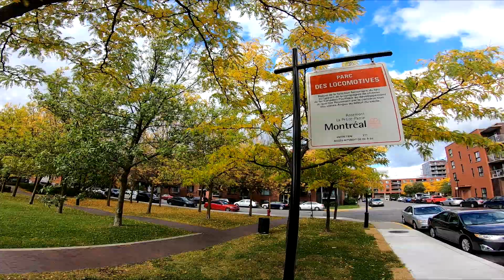Montréal dans ta Pipe: Les Shops Angus (avec DJ Horg)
Une des plus grande usine qui a rendu Montréal et le quartier Rosemont ce qu'il est aujourd' hui.
Vignette de Martin Bérubé: ProposMontreal.com
00:00-intro
1:05-Canadien Pacifique
2:29-Création des shops Angus
3:12-Welfare Working
4:13-Pendant la guerre
5:03-Les années 60: Phase 1
6:42-1992: Fermeture du site
7:54-L'avenir des Shop Angus
8:41-Conclusion